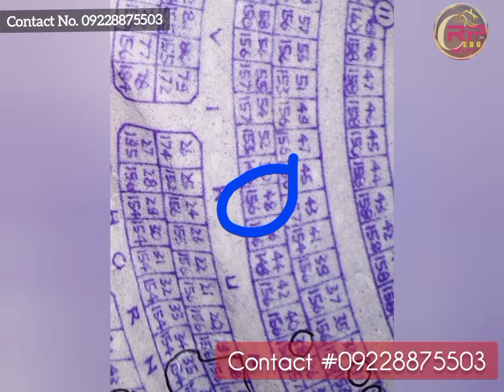Residential lot for sale in Vista Grande Subdivision, Talisay City, Cebu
156 sq.m. Lot for sale at Vista Grande Subdivision, Talisay City, Cebu.

Lot Area: 156 sq.m.
Price: Php 17,700 per sq.m.
Total Contract Price: Php 2,761,200.00

☑️ Cash Only
☑️ Flat Lot along main road
☑️ Location: Phase 2

Dobe Bahan
Real Estate Broker
PRC and DHSUD Registered
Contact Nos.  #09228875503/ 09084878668